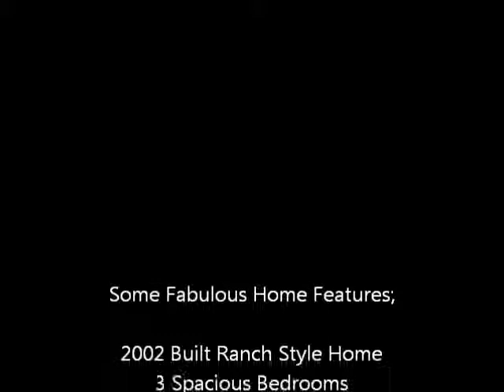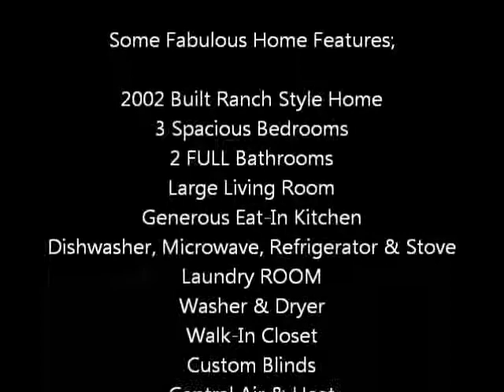Ozark MO Foreclosure Real Estate for Sale by Realty Choice of Springfield MO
Ozark MO foreclosure real estate for sale by Realty Choice of Springfield MO.  This is not an Ozark MO HUD home for sale but it is a bank owned property located at 1407 W Robin St, Ozark MO 65721.  This is a fabulous 2002 built ranch style home that features three spacious bedrooms, two full bathrooms, large living room, generous eat-in kitchen, laundry room, two car attached garage, dishwasher, microwave, refrigerator, stove, washer & dryer all included.  This home is fabulous and a true "MUST SEE" house to make your home.  Contact your Realtor or Realty Choice for additional information and to submit your best offer today. Thank you for viewing our home tour ♥